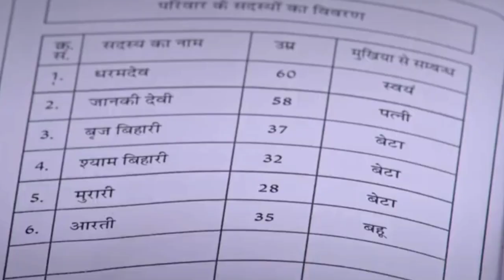Farishta movie Trailer । farishta movie trailer review । khesari lal । megha shree । shahrukh khan।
YOUR QUIRES:
farishta full movie
Farishta full movie Khesari Lal Yadav
Farishta movie trailer review
Farishta full movie Megha Shree
Shahrukh Khan reaction on Farishta movie trailer
Khesari Lal Yadav Farishta movie trailer reaction
Pawan Singh  react on farishta movie trailer
Khesari Lal Yadav sad movie
Khesari Lal Yadav new movie trailer
megha shree new movie
Khesari lal farishta full movie review
farishta movie download link
farishta full movie release date
farishta movie budget
farishta full movie
farishta vs sangharsh 2
sangharsh 2 teaser review
sangharsh 2 full movie review
br field
khesari lal yadav
pawan singh
shahrukh khan
BR FIELD
khesari lal yadav upcoming new movie